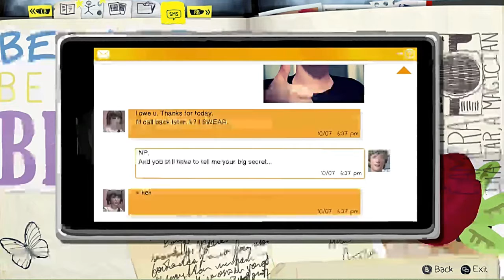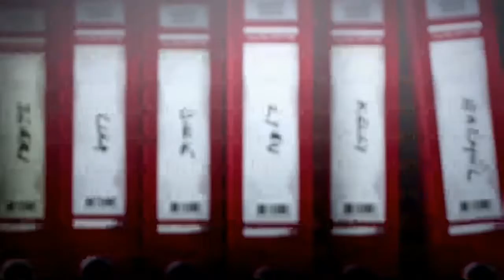Life is Strange: Episode 1 | Chrysalis Ending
Hey guys, today we end our first episode of Life is Strange  with an apocalyptic feel.